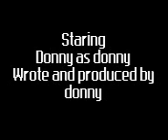One day - part I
... Donny One Day... Part 1!